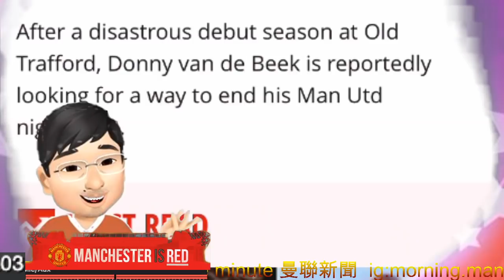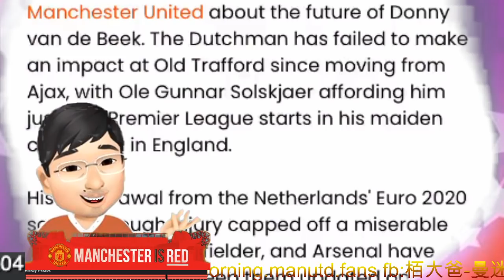雲迪碧真係要走 佢嘅下一站都唔會喺呢度 | 大爸評估佢下一季嘅情況 [轉會傳聞] Donny VAN DE BEEK